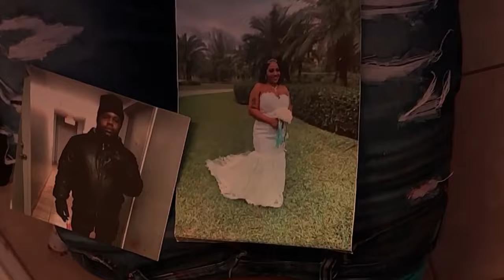Saani - Naw Lose (Official Video)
Xaani - Naw Lose (Official Video)
Produced By: StarzChanceMusiq X
Shot and Edited by